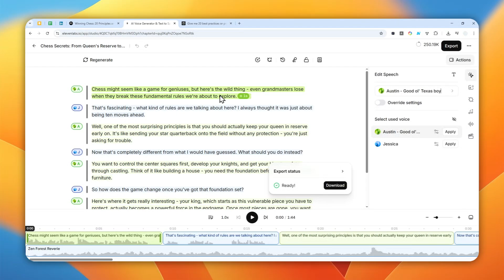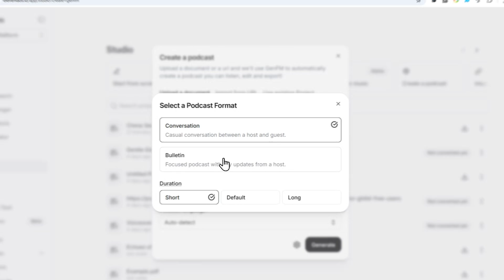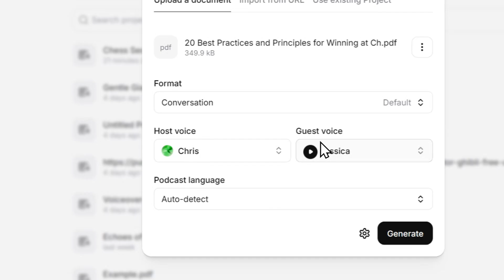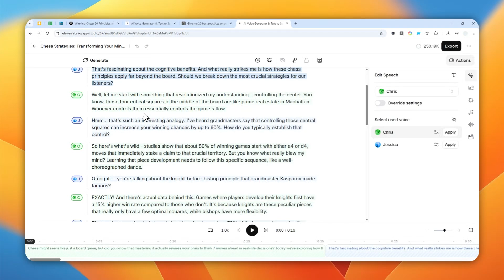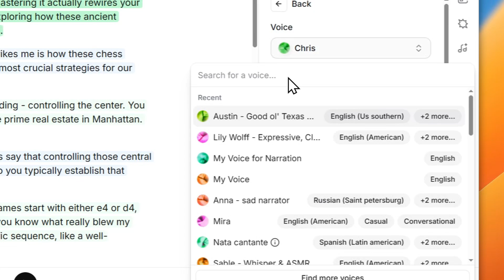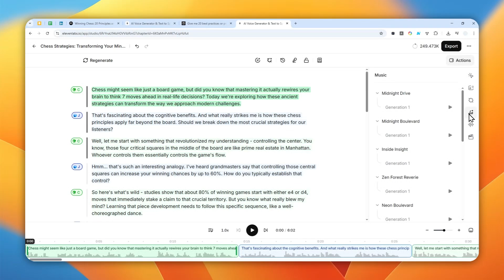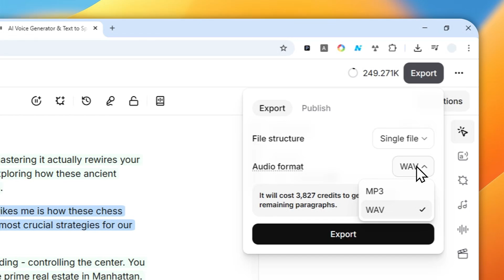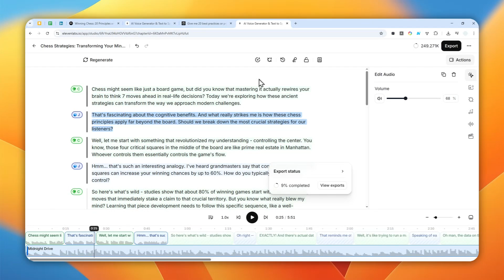How to Build Amazing Podcasts from ANY Document Using Eleven Labs Studio AI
👉  In this video, I will show you how to create amazing podcasts using Eleven Labs Studio as a powerful alternative to NotebookLM Audio Overview, with way more customization options including background music, sound effects, and your own custom voice. This AI-powered podcast creation tool lets you generate professional-quality audio content from any source material while giving you complete control over the final output.